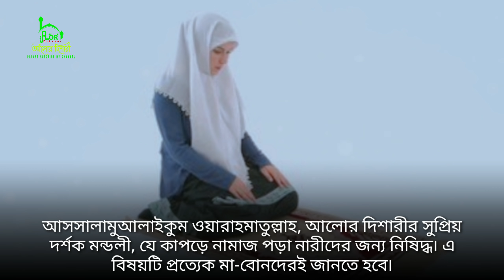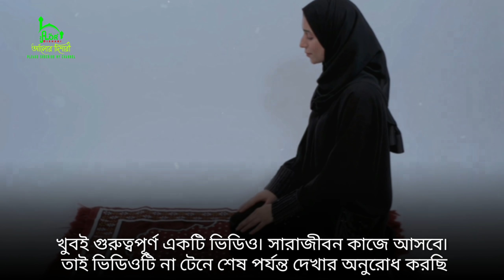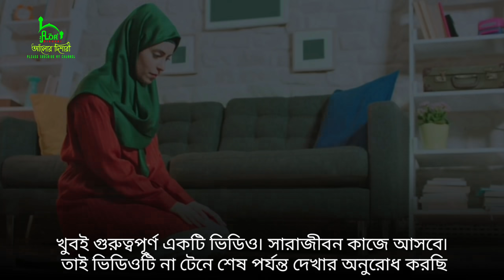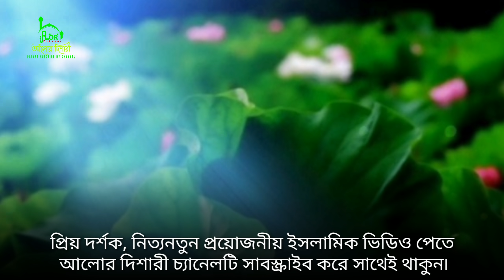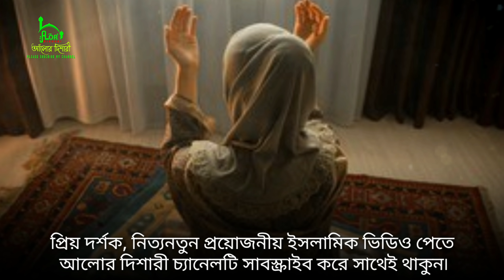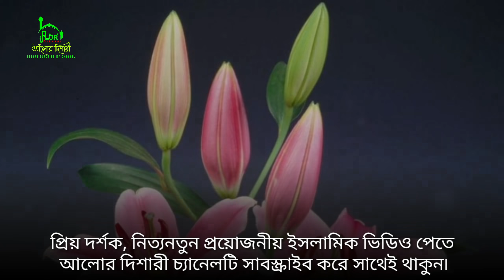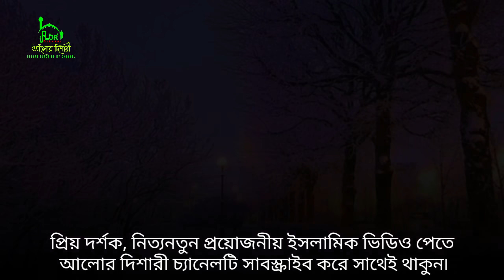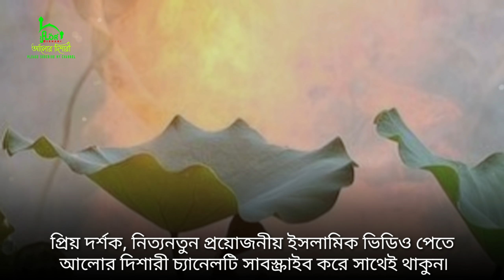যে কাপড়ে নারীদের নামাজ কবুল হবে না৷ প্রত্যেক মা-বোনদের জানা উচিত || Alor Dishari / আলোর দিশারী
সম্মানিত দর্শক! আপনার যে কোন প্রয়োজনে আমার এই ফেসবুক পেজে এসএমএস করুন৷ এবং পেজটিকে লাইক করে সাথেই থাকুন৷ ধন্যবাদ সবাইকে

আসসালামুয়ালাইকুম প্রিয় দর্শক-  আলোর দিশারী চ্যানেলে আপনাদেরকে স্বাগতম৷ প্রিয় বন্ধুরা" আশা করি আপনারা সকলেই ভাল আছেন। মহান আল্লাহর নিকট শুকরিয়া আদায় করি তিনি আমাদের এই চ্যানেলটি একবার হলেও দেখার সুযোগ করে দিয়েছেন। সব নবী–রাসুলই দাওয়াত. তাবলিগ. তালিম ও তারবিয়াতের কাজ করেছেন। যেহেতু নতুন কোনো নবী ও রাসুল আর আসবেন না৷ তাই কিয়ামত পর্যন্ত দাওয়াত- তালিমে দ্বীনের কাজ আখেরি নবীর উম্মত তথা উম্মতে মুহাম্মদীকেই করে যেতে হবে। ইসলামের কল্যাণের বিষয়গুলো মানুষের দোরগোড়ায় পৌঁছে দেওয়া হলো তাবলিগ। হাদিস শরিফে রাসুলুল্লাহ সাল্লাল্লাহু আলাইহি ওয়া সাল্লাম বলেন" ‘তোমরা আমার পক্ষ থেকে একটি আয়াত হলেও পৌঁছে দাও। (জামে তিরমিযি)। বিদায় হজের ভাষণে মহানবী (সা.)–এর সর্বশেষ বাক্য ছিল. ‘তোমরা যারা উপস্থিত রয়েছ তারা যেন অনুপস্থিতদের কাছে পৌঁছে দাও।’ (সিরাতে ইবনে হিশাম)। দাওয়াত তাবলিগের মূল প্রতিপাদ্য বিষয় হলো সৎকাজে আদেশ ও মন্দ কাজে নিষেধ করা। আলোর দিশারী সেই দাওয়াতের একটি ক্ষুদ্র অনলাইন মাধ্যম।